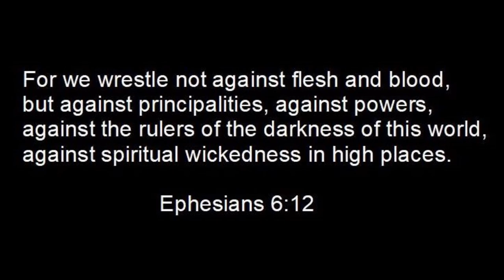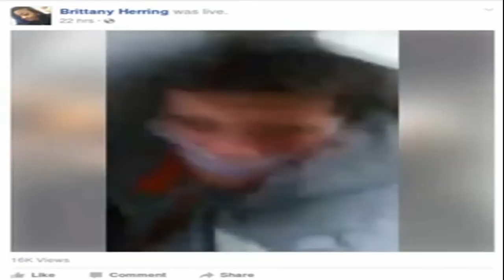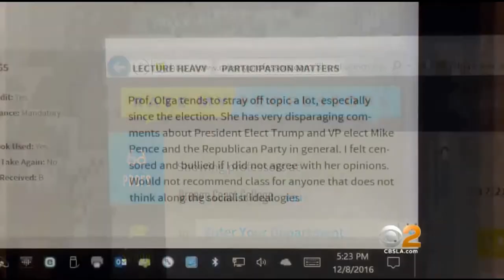Safe Space (Trailer)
The Democratic Party may not have our best interests in mind after all!!!